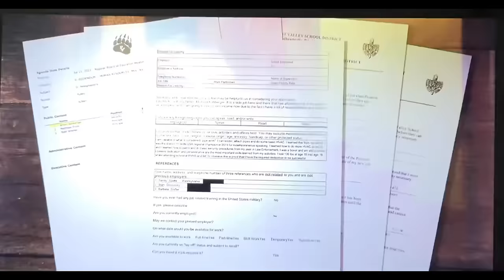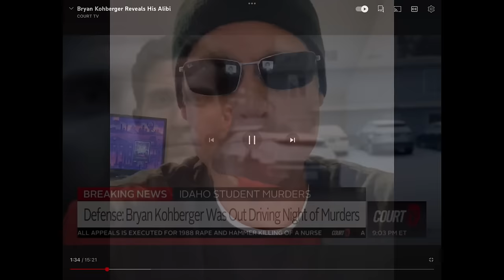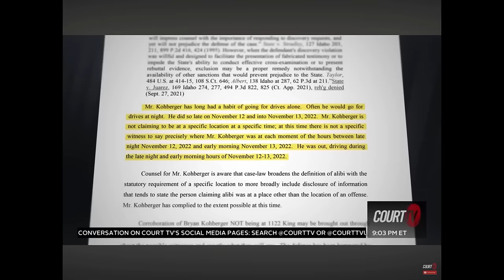The Revealing - Deep dive into Bryan kohbergers drug use